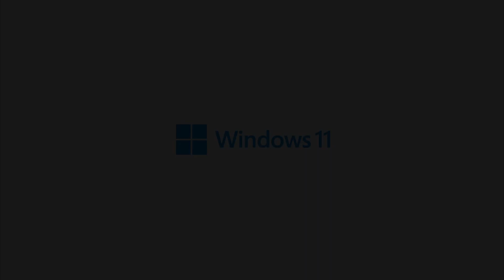Super Mario Galaxy - Toy Time Galaxy ,,Fast Foes of Toy Time”